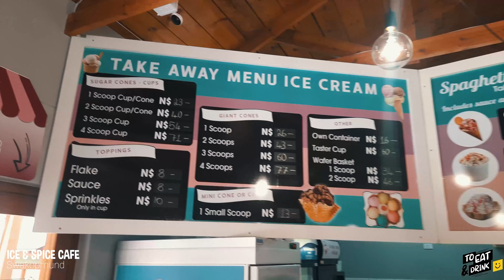ICE & SPICE CAFE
Use your Buddy SuperApp at ICE & SPICE CAFE  and earn Awesome rewards!🍦🍨
Buddy - Your EveryDay Anything SuperApp.
Buddy adds Smile$ to your day 😉